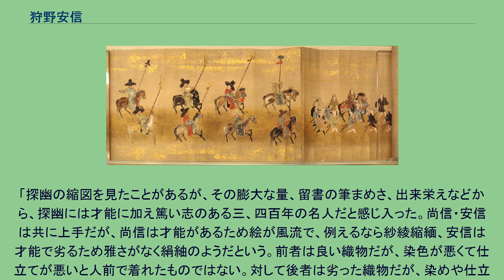狩野安信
「朝鮮通信使」 大英博物館蔵 承応4年（1655年） 狩野 安信（かのう やすのぶ、慶長18年12月1日（1614年1月10日） - 貞享2年9月4日（1685年10月1日））は、江戸時代の狩野派の絵師である。
幼名は四郎二郎・源四郎、号は永真・牧心斎。
狩野孝信の三男で、狩野探幽、狩野尚信の弟。
狩野宗家の中橋狩野家の祖。
英一蝶は弟子に当たる。
元和9年（1623年）危篤に陥った宗家当主の狩野貞信（狩野光信の長男）には子供がいなかったため、一門の重鎮に当たる狩野長信と狩野吉信の話し合いの結果、当時10歳であった安信を貞信の養子として惣領家を嗣ぐことが決められた。
伝存する作品を兄たちと比べると画才に恵まれていたとは言えず、探幽から様々な嫌がらせを受けたようである。
『古画備考』所載で、安信の弟子・狩野昌運が記した「昌運筆記」では、探幽が安信をいじめた逸話が幾つも収録されている。
例えば、ある時、三兄弟が老中から席画を描くよう言われた際、探幽に「兄たち妙手が描くのを見ておれ」と命じて筆を執らせず、また或る時安信が浅草観音堂天井画に「天人・蟠龍図」を描いた際も、「日本の絵でこのような絵を座敷などに飾るものではない」と叱ったと言う。
果ては、「安信が宗家を継いだのは、安信が食いはぶれないようにするための探幽の配慮」といった、史実と異なる悪意が込められた話が記されている。
しかし、安信と探幽は年を経ると、互いに画風や意見の対立があるのを認め合っていた。
そもそも、安信は探幽より12歳年下というかなり年の離れた兄弟であり、上記の逸話も歳の離れた手のかかる弟に対する配慮とも取れる。
そうした探幽のいじめとも取れる指導を受ける中で、安信は画技の研鑽に努めた。
明暦元年（1655年）普門寺にいる隠元隆琦を訪ね、隠元から法を受け、同寺の障壁画を描く。
探幽ら当時の狩野派の絵に、隠元ら黄檗僧が着讃した作品は非常に多いが、その中でも安信には黄檗美術の影響を受けたと思われる作品がある。
寛文2年（1662年）には法眼に叙された。
また、探幽の養子であり、探幽に実子が生まれてからは疎んじられた狩野益信や甥の狩野常信に娘を嫁がせ、狩野家の結束を固める策をとっている。
延宝2年（1674年）の内裏造営では、筆頭絵師にのみ描くのを許された賢聖障子を描き、62歳にしてようやく名実ともに狩野家筆頭の地位を得た。
安信は晩年になっても、武者絵を描くためにわざわざ山鹿素行を訪れ、武者装束や武器などの有職故実の教えを受け、朝鮮進物屏風の制作にあたっても素行を訪ねて様々な質問をしたという逸話が残っている。
しかし、延宝6年（1678年）に息子の時信に先立たれてしまう。
そのため、時信の子・永叔主信を跡取りとし、後事を有力な弟子・昌運に任せて亡くなった。
菩提寺は本門寺。
位牌は妻や子、舅の狩野長信らと合わせられている。
弟子は、英一蝶や狩野昌運、狩野宗信、松江藩に仕えた狩野（太田）永雲（稠信（しげのぶ））、狩野清真など。
また『古画備考』には「門人」とは別に、「門葉」という項目がある。
これは、画を生業としてではなく趣味として楽しむために学んだ門跡や大名のことで、徳川光圀や黒田綱政、光子内親王、森川許六ら19名が記されている。
絵画における安信の考え、ひいては狩野派を代表する画論としてしばしば引用されるのが、晩年の延宝8年（1680年）に弟子の狩野昌運に筆記させた『画道要訣』である。
この中で安信は、優れた絵画には、天才が才能にまかせて描く「質画」と、古典の学習を重ねた末に得る「学画」の二種類があり、どんなに素晴らしい絵でも一代限りの成果で終わってしまう「質画」よりも、古典を通じて後の絵師たちに伝達可能な「学画」の方が勝るとしている。
ただし、安信は質画の良さまで否定したわけではなく、さらに「心性の眼を筆の先に徹する」「心画」とも言うべき姿勢をもっとも重視している。
ただし、『画道要訣』は出版されておらず、写本で広まった形跡もなく、江戸時代の画論書でも引用されることは殆ど無い事から、中橋狩野家に秘蔵されたと見られ、他の狩野家にすら影響を与えたとは考えづらいことは注意を要する。
安信は比較的長命で狩野宗家の当主ということもあり、多くの作品が残っている。
しかし、粉本をただ丸写ししたかのような、画家自身の個性や表現を重んじる現代では鑑賞に耐えない作品も少なからずある。
しかし、その中でも上質な作品を掬い出して見ると、粉本に依...